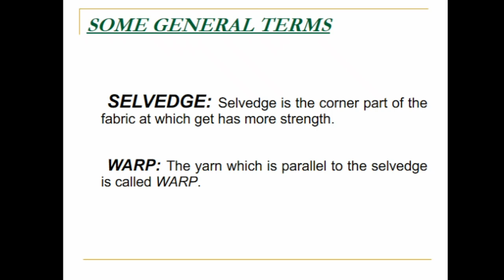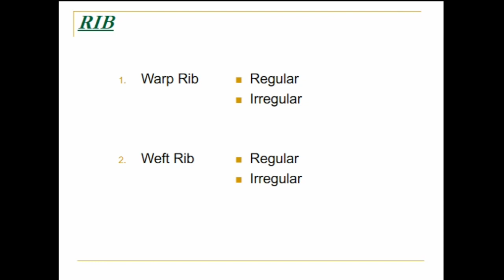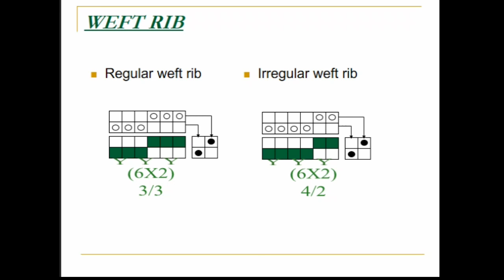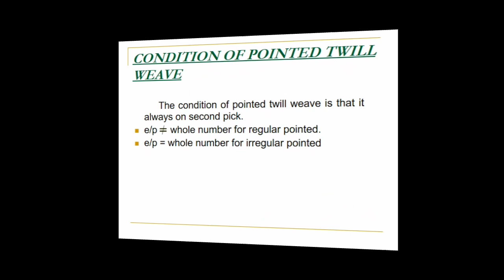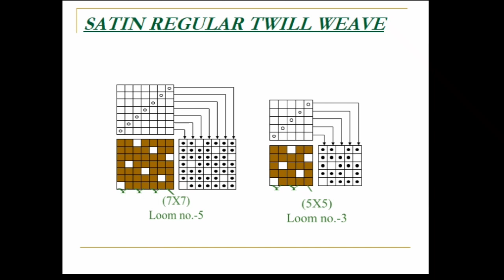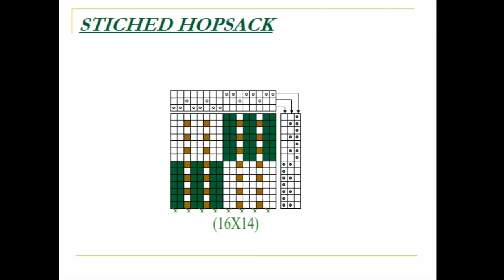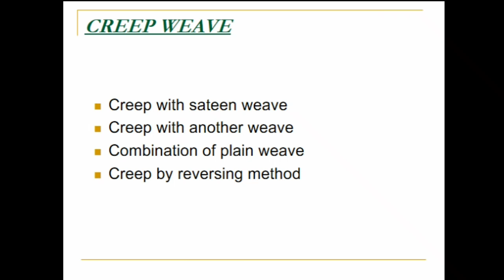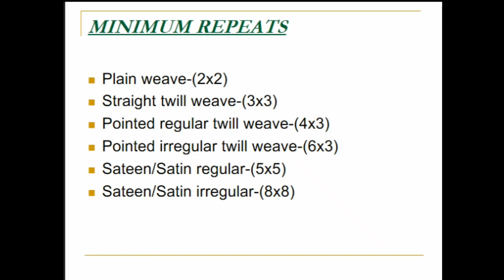Fabric Structure & Analysis ( FSA )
Hello friends!
In this video we learn about complete syllabus of fabric structure and analysis, some definition and weaves.

Fabric structure and analysis.
Syllabus of Fabric structure and analysis.
Textile design.
Fabric design.
Textile weave.
Fabric weave.
Textile weave on graph paper.
How to make weave on graph paper.

How to make rib regular and irregular in hindi